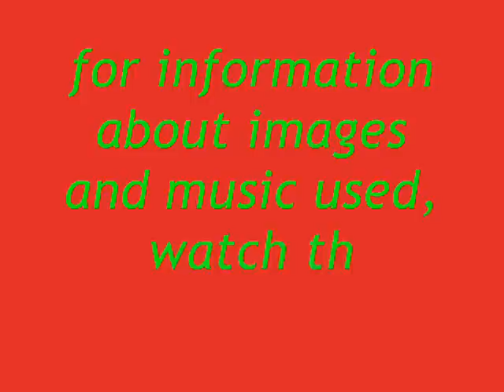Pictures of the Floating World (Ukiyo-e)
Ukiyo-e, translated as Pictures of the Floating World.
Ukiyo-e is a genre of Japanese woodblock prints and paintings produced between the 17th and the 20th centuries.
Ukiyo-e is the main artistic genre of woodblock printing in Japan.

Usually, the word Ukiyo is literally translated as "Floating World" in English, referring to a conception of an Evanescent world, impernament, fleeting beauty and a realm of entertainments (Kabuki, courtesans, geisha) divorced from the responsibilities of the mundane, every day world.
Pictures of the Floating World Ukiyo-e are considered a genre unto themselves.

Quote by Asai Ryöi:

... living only for the moment, turning our full attention to the pleasures of the moon, the snow, the cherry blossoms and the maple leaves, singing songs, drinking wine, diverting ourselves in just floating, floating... refusing to be disheartened, like a gourd floating along with the river current... this is what we call the floating world...

Ukiyo-e were affordable because they could be mass- produced.
They were mainly ment for townsmen, who were generally not wealthy enough to afford an original painting.
The original subject of Ukiyo-e was city life, in particular activities and scenes from the entertainment district.
Beautiful courtesans, bulky sumo wrestlers and popular actors would be portrayed while engaged in appealing activities.
Later on landscapes also became popular.
Political subjects, and idividuals above the lowest strata of society (courtesans, wrestlers and actors) were not sanctioned in these prints and very rarely appeared.
Sex was not a sanctioned subject either, but continually appeared in Ukiyu-e prints.
Artists and publishers were sometimes punished for creating these sexually explicit shunga.

Utamaro, Hokusai, Hiroshige and Sharaku were the prominent artists of this beautiful art.

Images used:

Hokusai Katsukika - Dragon
Ando Hiroshige - Fuji vieuw
Ando Hiroshige - Boats in an Inlet
Ando Hiroshige - Men poling boats
Ando Hiroshige - Boats on a Lake
Kitagawa Utamaro - O-Hisha, O-Kita and O-Hina
Kitagawa Utamaro - A Beauty
Shunko Katsukawa - Tsurunosuke
Utagawa Yoshitora - Bando Mitsugoro
Kabukido Enkoyo - Ichikawa Omezo
Kabukido Enkoyo - Portrait of Nakayama
Utagawa Kuniaki - Nakamura Shikan
Utagawa Kunisada - The Ghost
Utagawa Kunisada - The Spectre
Tsukioka Yoshitoshi - Inaba mountain moon
Utagawa Toyokumi - Kondanji Ichikawa
Kitagawa Utamaro - O-Kita of Naniwaya
Tsukioka Yoshitoshi - Fuzoku Sanjuniso
Utagawa Kunisada - Snow